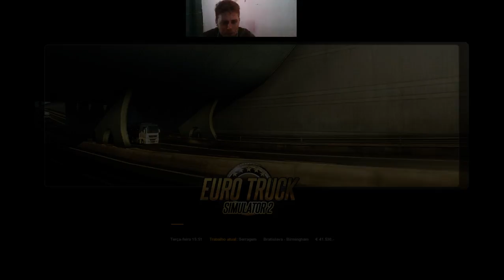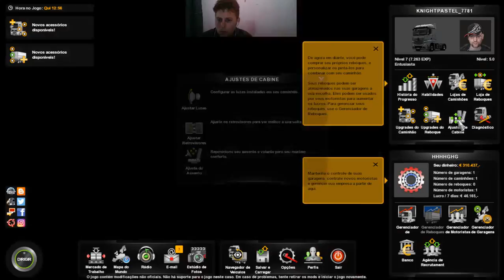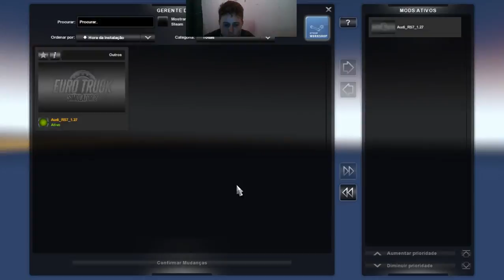Transmissão ao vivo de rudinei klein